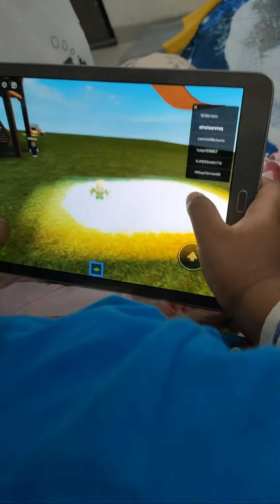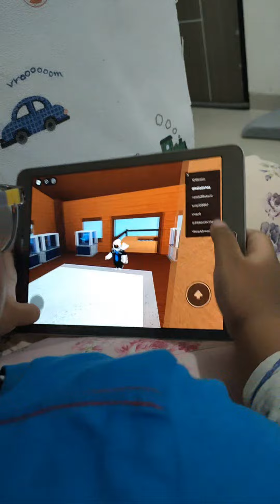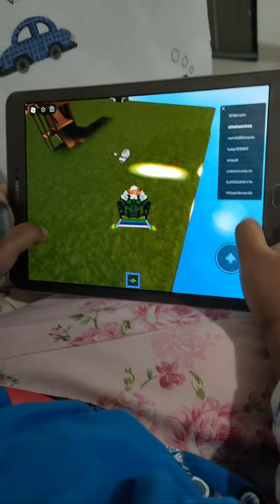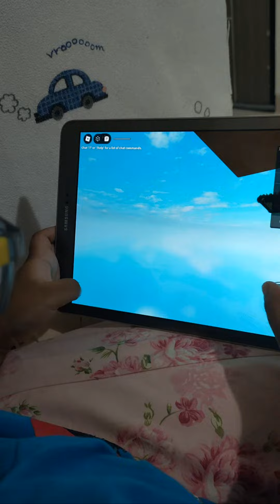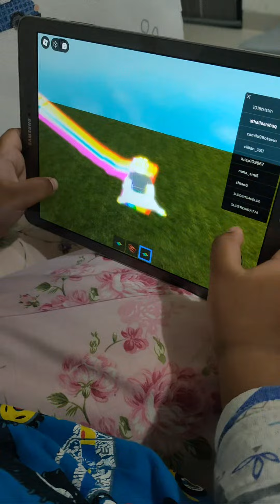Sorotan 18.39 - 23.39 dari main Life together di dunia Roblox.. simulator untuk bahagiain mami aku k